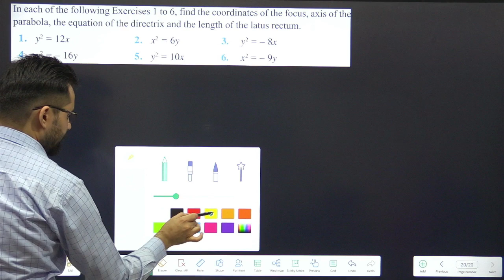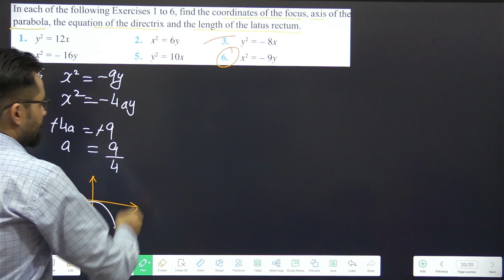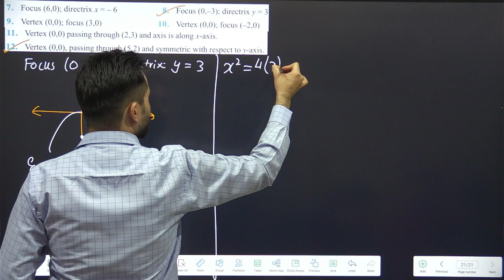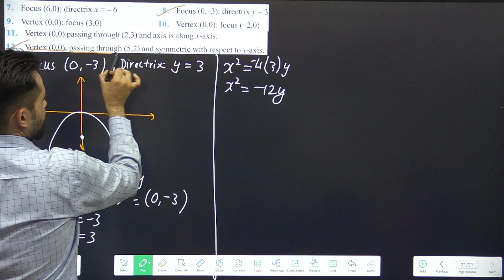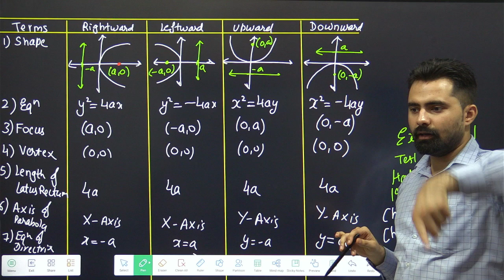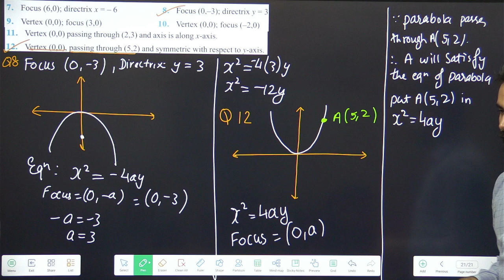Conic Section | Class 11 Ch-10 Ex-10.2 Q6, Q8, Q12 | Part-6 #03(1)